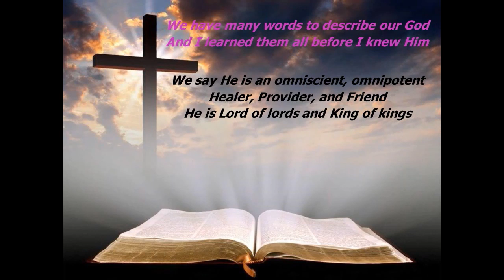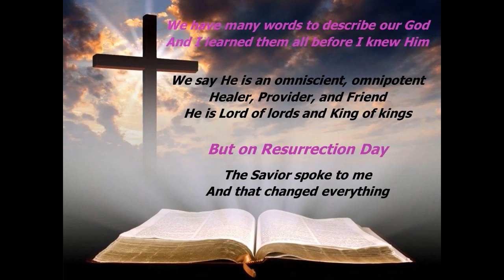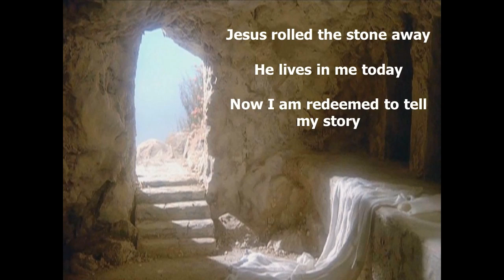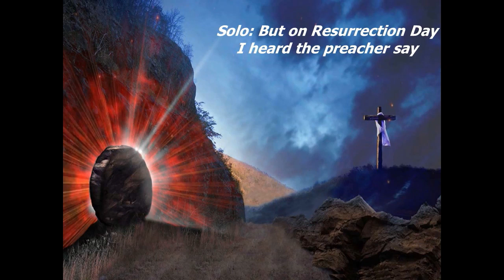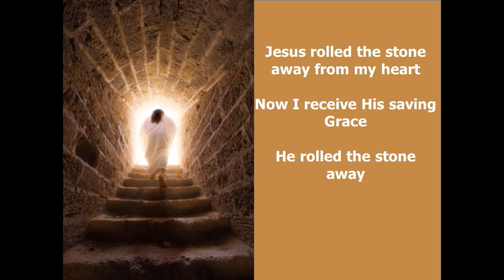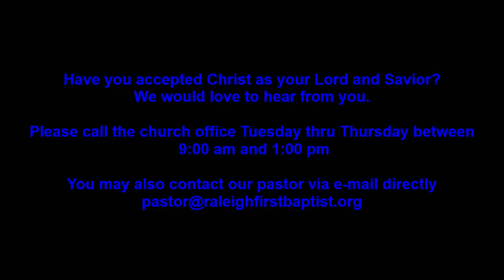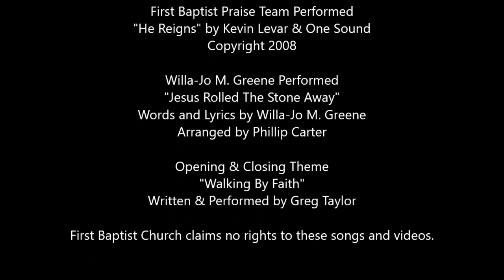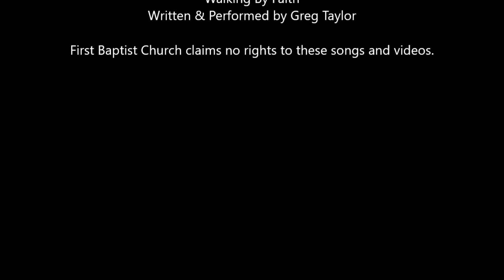Sunday Message April 12, 2020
Pastor Dumas A. Harshaw Jr., delivers the good news.